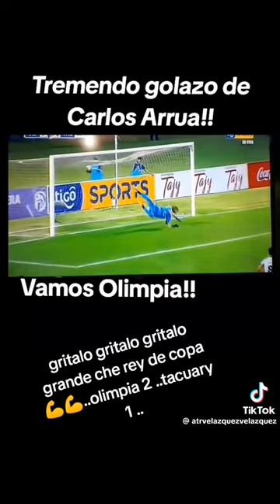Tremendo golazo de carlos Arrua!!!!